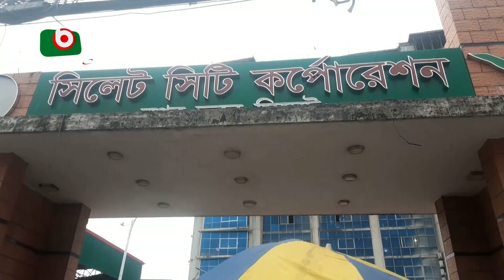সিলেটে ইভিএম ব্যবহার নিয়ে মিশ্র প্রতিক্রিয়া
সিলেটে ইভিএম ব্যবহার নিয়ে মিশ্র প্রতিক্রিয়া | Lamia | 27May23